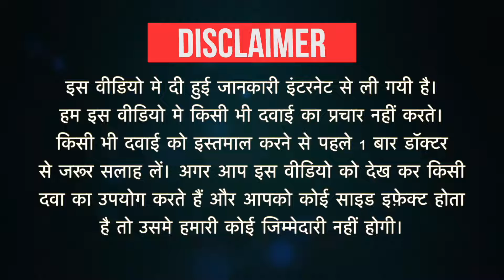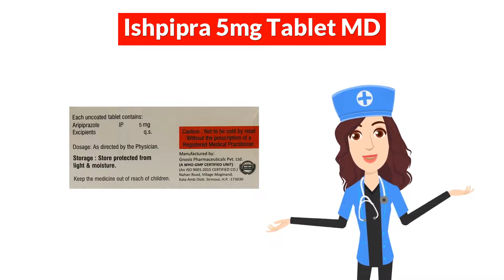Ishpipra 5mg Tablet MD Uses in Hindi | Side Effects | Dose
Ishpipra 5mg Tablet MD Uses in Hindi | Side Effects | Dosage